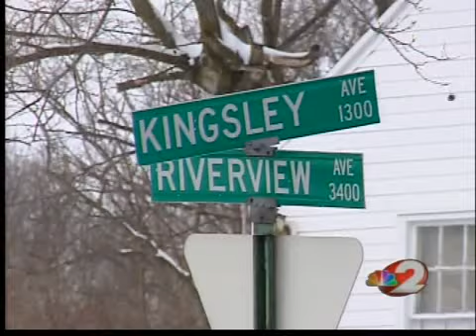Police: Rape was an act of revenge